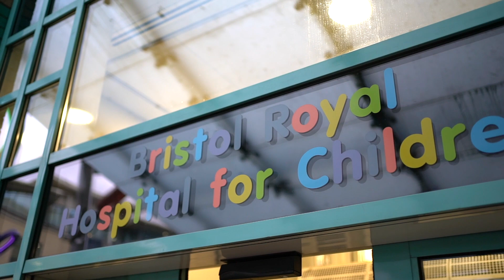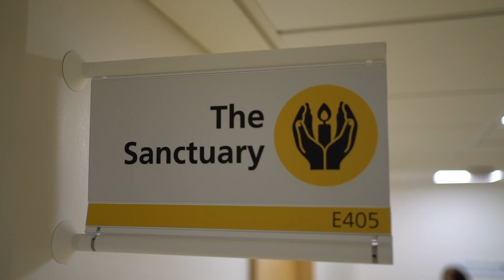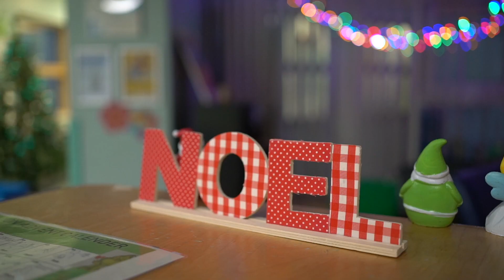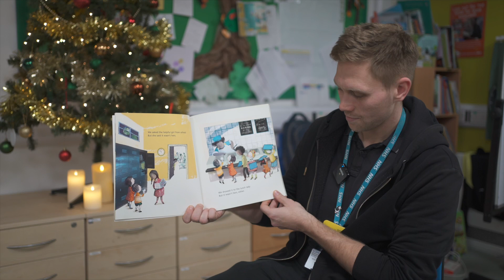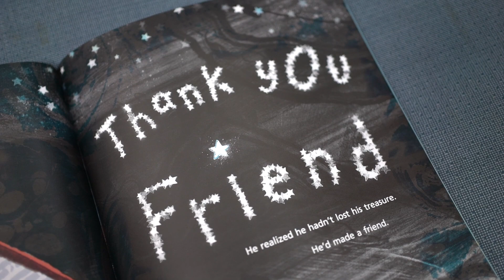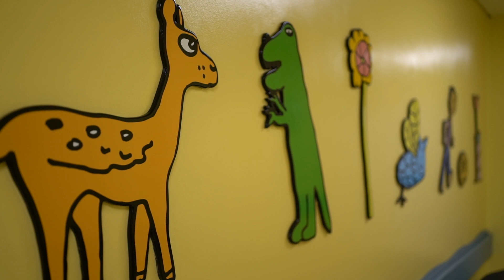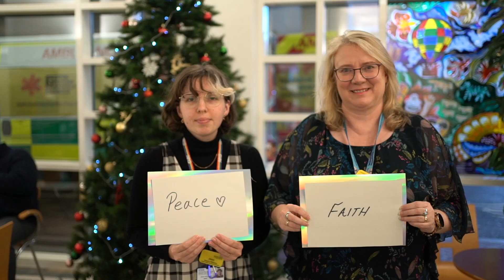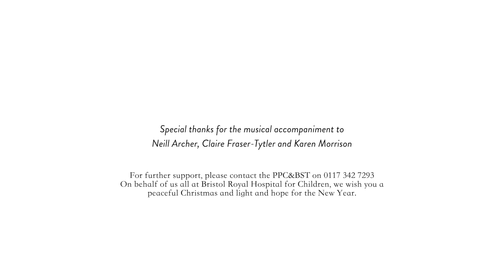Service Of Light 2023